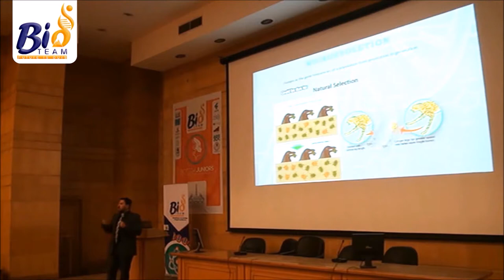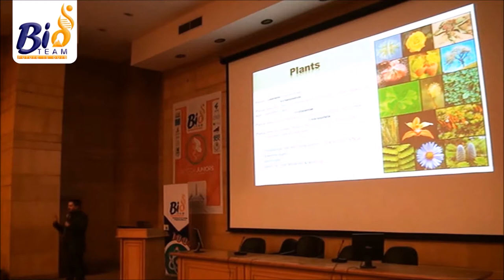اللقاء الأعلامي لد. أحمد حسين بعد مُحاضرته عن نظرية التطور | Bio Team Egypt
فريق «Bio Team Egypt»
الفريق الوطني المصري الأول المَعني بالتوعية عن العلوم والتكنولوجيا الحيوية

الدكتور \ أحمد حسين، دكتوراه الوراثة والباثولوجيا النباتية، أخصائي التشخيص الوراثي. في  لقاء أعلامي بعد محاضرته عن نظرية التطور وعلاقتها بالتكنولوجيا الحيوية خلال فاعليات النسخة الثالثة من مؤتمر Biotech Juniors 2018 المنعقد يومي 7 و8 فبراير في قاعة المؤتمرات الكبرى بكلية طب القصر العيني.